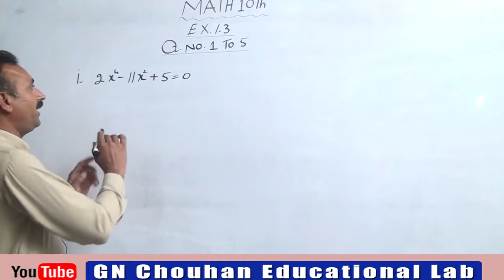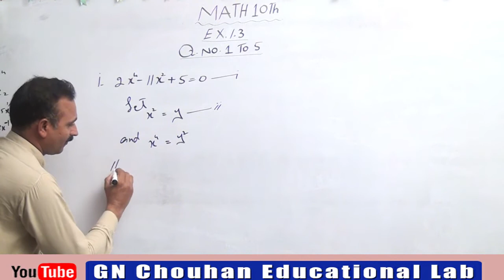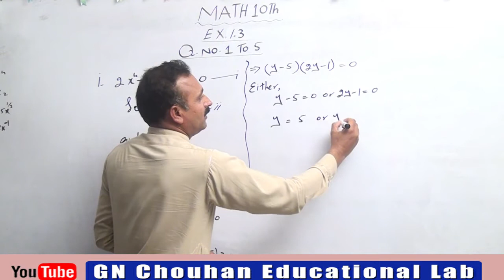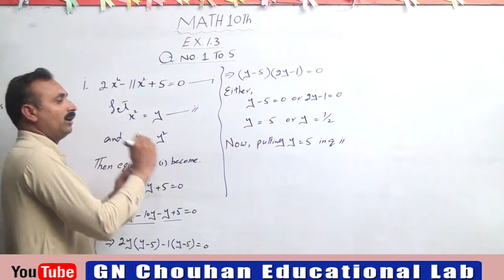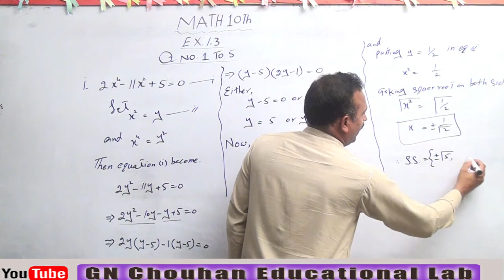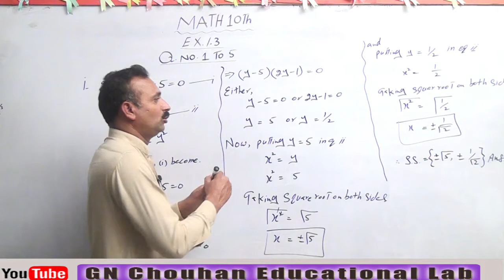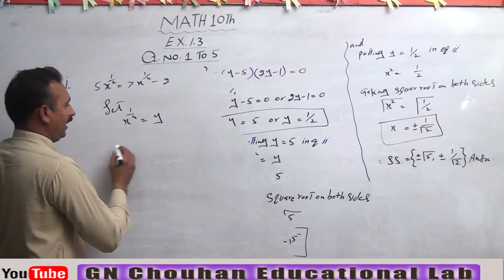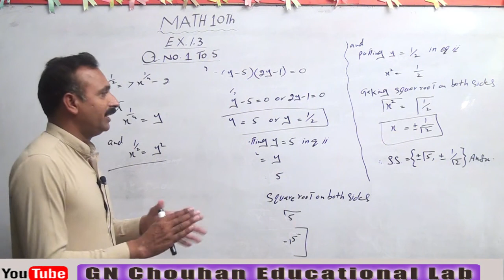QUADRATIC EQUATIONS. Class 10th. Math Qno1 to 5.